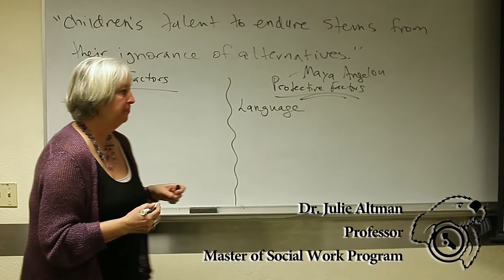CSUMB Master of Social Work Program Overview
Dr. Kai Medina-Martinez and Master of Social Work student Patterson Emesibe take great pride in the innovative MSW program offered within the College of Health Sciences and Human Services at CSUMB. The MSW degree offers students the ability to immerse themselves within their communities through an exploration of contemporary social work curriculum and an extensive internship in professional skill building. Our MSW graduates are thus prepared to thrive in a growing job market as strong social work professionals.